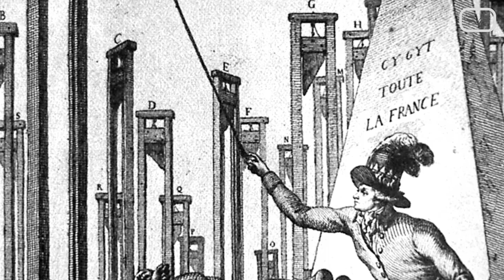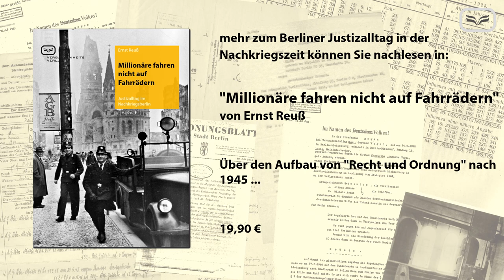Tod durch die Guillotine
Der Neuaufbau der Gerichtsorganisation in Berlin war bereits zum 1. Juni 1945 abgeschlossen Amtsgerichte in Berlin waren für sämtliche Straf- und Zivilsachen zuständig. Sie waren befugt, bei besonders schweren Delikten die Todesstrafe zu verhängen. Allein 1948 wurden in Berlin 50 Personen zum Tode verurteilt. Neben Erschießungen und Erhängungen kam dabei in mindestens sieben Fällen auch die Guillotine zum Einsatz. Um welche berühmte Guillotine es sich in Berlin angeblich gehandelt haben soll, erklärt Ernst Reuß, Autor des Buches „Millionäre fahren nicht auf Fahrrädern".